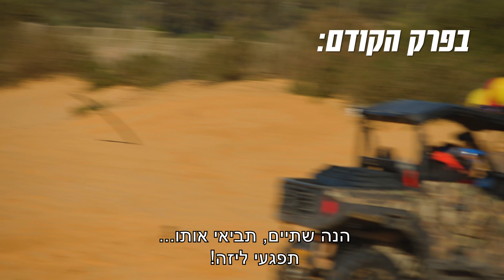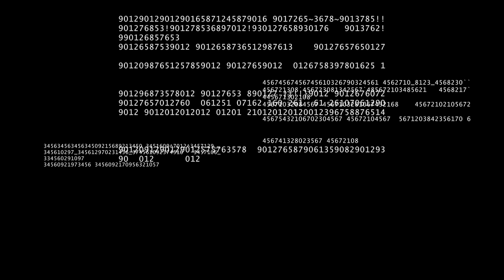התהפכנו עם הטרקטורון!! (לא קליקבייט!!)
טוב חברים זה היה הפרק של היום, מקווה שנהנתם!
אל תשכחו להרשם לערוץ🔗 ולהפעיל את הפעמון🔔 כי בכל פרק אחד/ת מכם יזכו בפרס מתוך גלגל המזינילנד!אנחנו נתראה בדיוק בעוד שבוע בפרק הבא👇🏻

יוצרי הסדרה - בן זיני, שלומי אדרי ודין סלע
במאי ועורך ראשי - בן זיני ושלומי אדרי
מפיקה ראשית - נטע בירק
הפקה בפועל - בן זיני, נטע בירק
צלם ועורך ראשי - זוהר וענונו
אריזה גרפית - שחר לוי
עיצוב פרופס וארט - בן זיני ונטע בירק

ייצוג וניהול בן זיני - ספוט